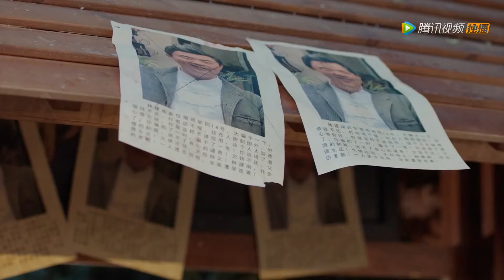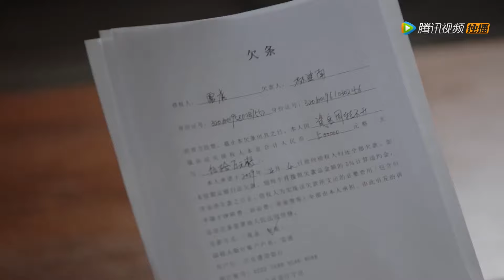👽灰姑娘被人潑油漆，外星總裁英雄救美，幫老婆教訓他們| 外星总裁白起 My Boyfriend is an Alien